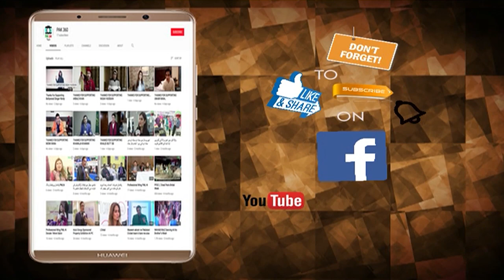Manufacturer Exporters Ferozepur Road Association Organized Dinner Honor of Mian Misbah ur Rehman